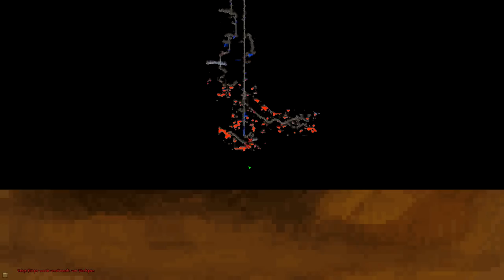Die MYSTERIÖSEN TÜRMER?! - Terraria mit Tobbss [Deutsch/HD]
Wenn euch das Video gefallen hat, freue ich mich über ein Abo. Liked das Video um mehr Terraria Videos zu sehen.